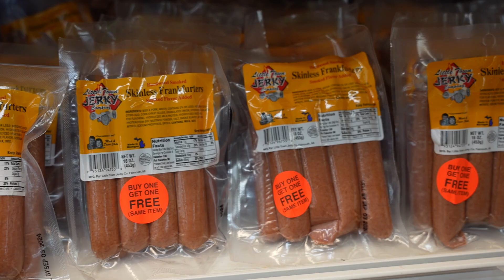National Hot Dog Month at Little Town Jerky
Little Town Jerky and Ebels is known for making delicious quality hot dogs. We take a look behind the scenes for National Hot Dog Month, and National Hot Dog Day. Take a look!